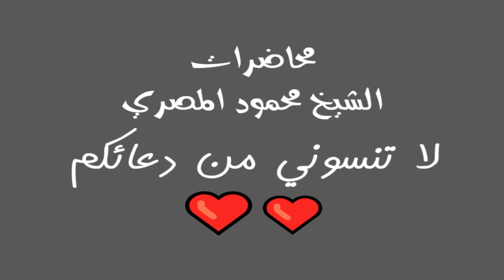الهجرة إلى النبي 13 11 2012 ليلة في بيت النبي محاضرات الشيخ محمود المصري أبو عمار